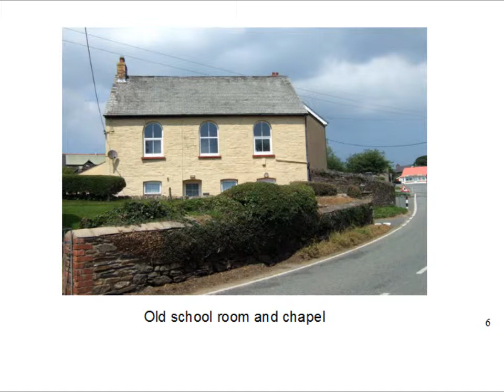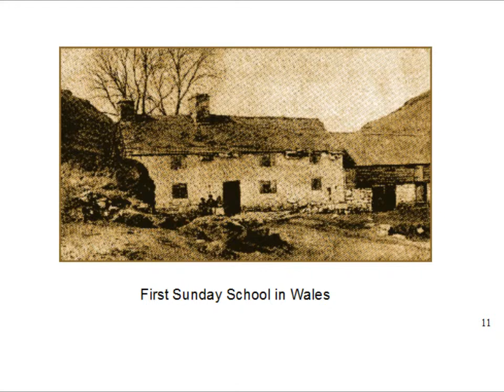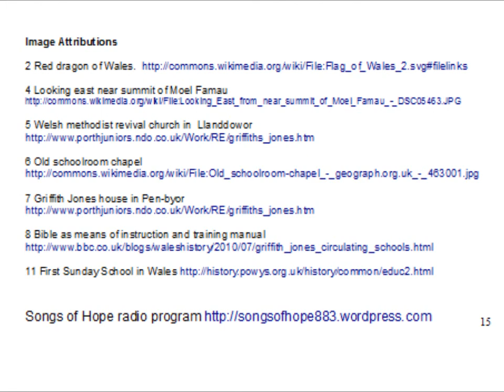Songs of Hope - Griffith Jones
In the 18th century Griffith Jones provided education for the working class men women and children in Wales. He was ahead of his time. The voice track for this video is from radio program "Songs of Hope" broadcast on 88.3 Southern FM in Melbourne Australia.